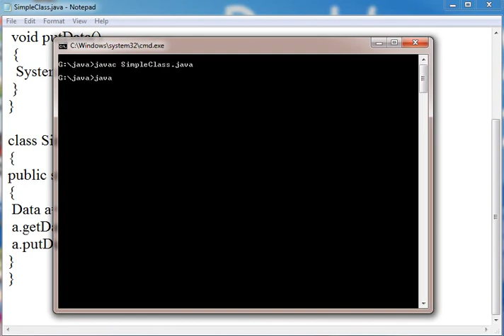Learn Java Tutorial in Hindi 12 Classes and Object with example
This tutorial is made for learning about the Classes and Object with example of Java Programming Language in Hindi.

So basically an object is created from a class. In Java, the new key word is used to create new objects. There are three steps when creating an object from a class: Declaration: A variable declaration with a variable name with an object type.

With the knowledge you now have of the basics of the Java programming language, you can learn to write your own classes. In this lesson, you will find information about defining your own classes, including declaring member variables, methods, and constructors.

A class can contain any of the following variable types.

Local variables: Variables defined inside methods, constructors or blocks are called local variables. The variable will be declared and initialized within the method and the variable will be destroyed when the method has completed.

Instance variables: Instance variables are variables within a class but outside any method. These variables are instantiated when the class is loaded. Instance variables can be accessed from inside any method, constructor or blocks of that particular class.

Class variables: Class variables are variables declared with in a class, outside any method, with the static keyword.